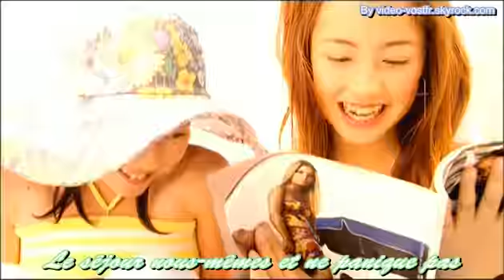Berryz Kobo- Fighting Pose wa Date Janai! vostfr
J'aime beaucoup cette vidéo ^-^